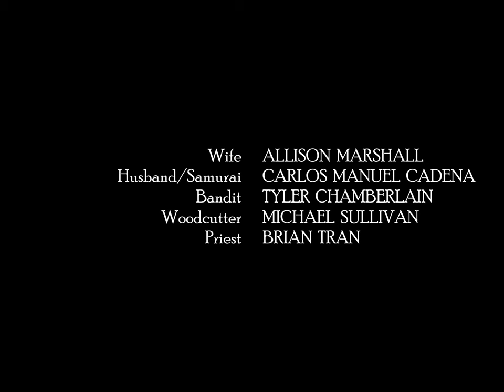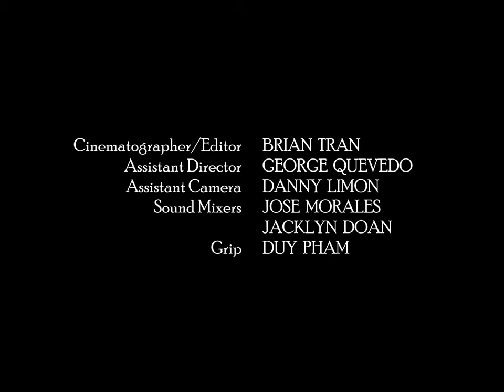Rashomon: The Wife's Tale | Scene Recreation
Recreation of the Wife's Tale scene from the 1950 film, Rashomon.

A short film for Cinema Production II at the University of Texas at Arlington.

Originally Directed by Akira Kurosawa
Written by Akira Kurosawa and Shinobu Hashimoto
Adapted from stories by Ryunosuke Akutagawa, "Rashomon" and "In a Grove"

Recreation Directed by Michael Sullivan
Produced by Brian Tran

Cast:
Wife – Allison Marshall
Husband/Samurai – Carlos Manuel Cadena
Bandit/Tajomaru – Tyler Chamberlain
Woodcutter – Michael Sullivan
Priest – Brian Tran

Crew:
Director of Photography – Brian Tran
Assistant Director – George Quevedo
Assistant Camera – Danny Limon
Sound Mixers – Jose Morales, Jacklyn Doan
Grip – Duy Pham
Editor – Brian Tran

Music
"Film Suite from 'Rashomon' 5" by Fumio Hayasaka

Shot on
Blackmagic Ursa Mini Pro 4.6K
Blackmagic Pocket Cinema Camera 6K G2